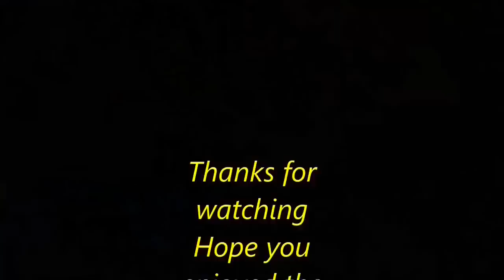"Bream fishing a new spot" You can load up with a Bobber, jig hook and night crawlers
In this video we are bream fishing a new spot for bluegill. We are using a proven technique for catching these guys. We catch loads of bream with this lure set up. lets check out this new lake and see what's here. Had lots of fun. Hope you enjoy.

MY FISHING GEAR :
FLOATING LANDING NET

LURES :
Gold willow & Colorado blades
Betts Spin Nickle 5- pack
Johnson beetle spin Nickle

HUMMINBIRD HELIX 7
TROLLING MOTOR # 1
BASS FISHING ROD        - 6'6" Lew's Xfinity speed stick
                                           - Power : Medium.  Action : Fast.
BASS FISHING REEL       - Lew's XSH30 speed spin spinning reel
CRAPPIE FISHING RODS  - 5' 6" Shakespeare Micro Series  Action : Light
CRAPPIE FISHING REELS
                 spinning reel      - Lew's LS75 Lite spin spinning reel
                 spinning reel       - Abu Garcia MAX Z SP 20
spinning reel - Abu Garcia MAX X SP 10-C
FISH WEIGHT SCALE

MY CAMERA GEAR :
Camera 1
Camera 2
SD Cards